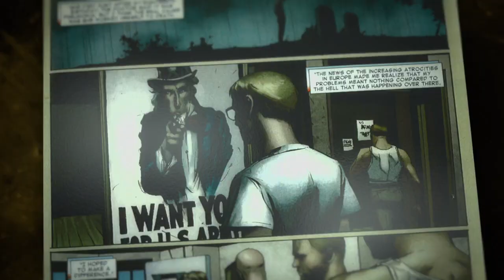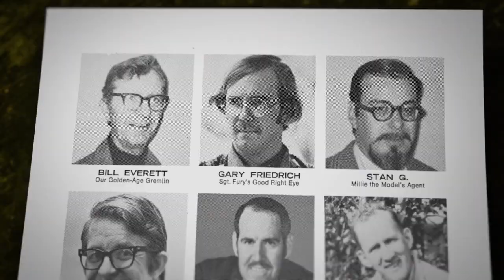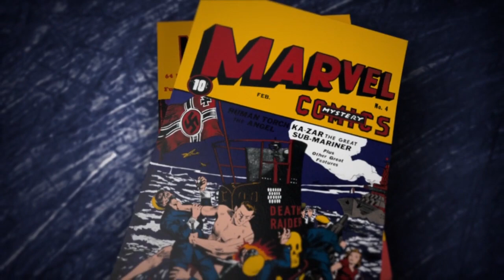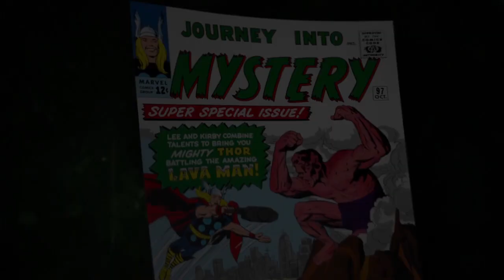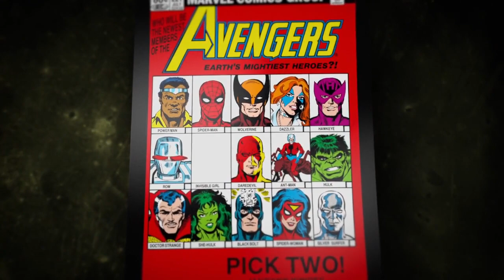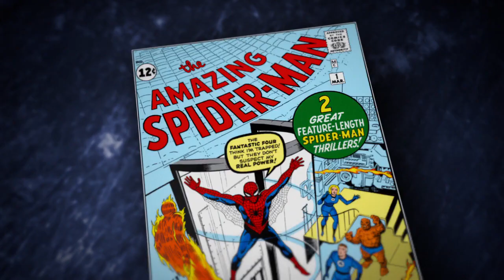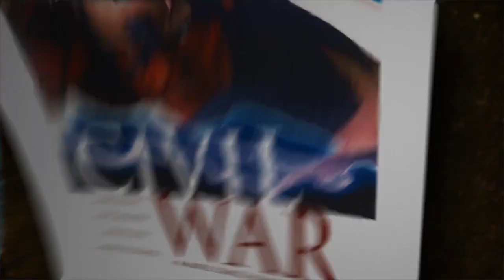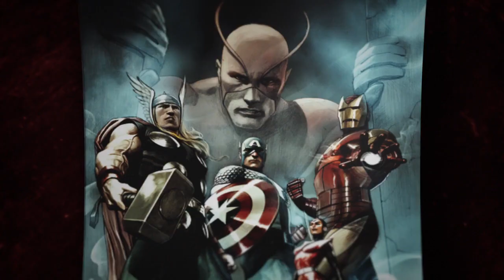Assembling The Avengers